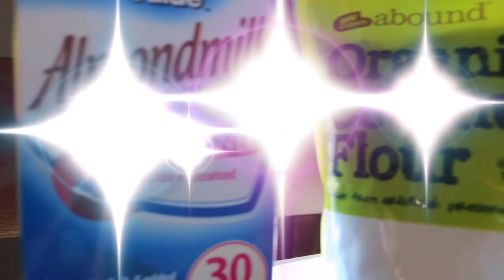BAJA DE PESO CON ESTA RECETA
HAY MUCHOS ALIMENTOS QUE SON RIQUISIMOS CUANDO ESTAMOS HACIENDO DIETA Y LOS PODEMOS COMER.!!! DIETO NO SIGNIFICA SOLO LECHUGA Y TOMATE .! O EL TIPO POLLO AL VAPOR .!! VAMOOOOSSS BEBES HAY MILES DE COSAS DELICIOSAS QUE PODEMOS COMER PARA BAJAR DE PESO .!! TIENES QUE VER ESTE VIDEO Y VAS A VER DE QUE TE HABLO .!!!

.com

💕  Snap: Karenb3l
💕  Mi otro canal KAREN_VLOG:

Karen

Soy Ecuatoriana

¿Dónde vivo?

29 años

iMovie